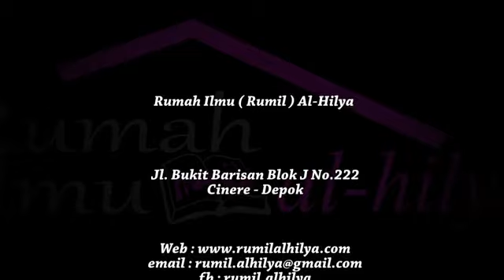Syariat dan Keutamaan Ramadhan - Ustadz Subhan Bawazier - Rumil Al-Hilya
Syariat dan Keutamaan Ramadhan   ini lah tema yang disampaikan oleh Ustadz Subhan Bawazier di Rumil Al-Hilya. Bagaimanakan Syari'at dan Keutamaan Ramadhan sebenarnya,, mari kita saksikan penjelasan beliau dalam video ini,